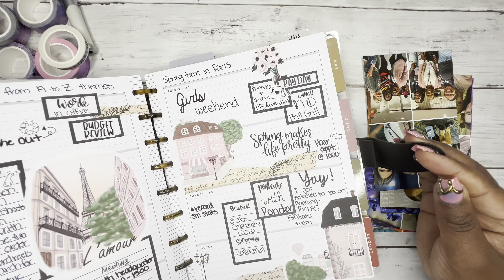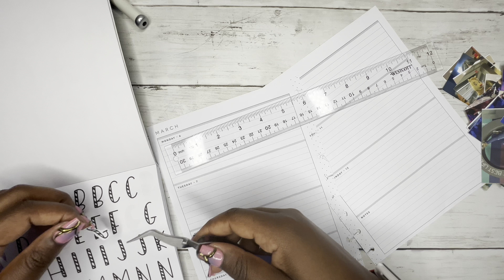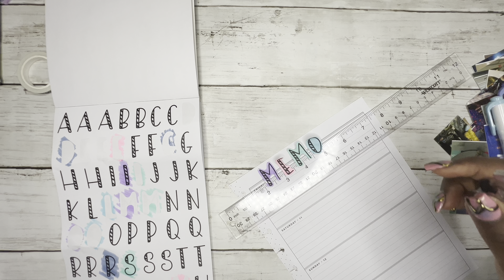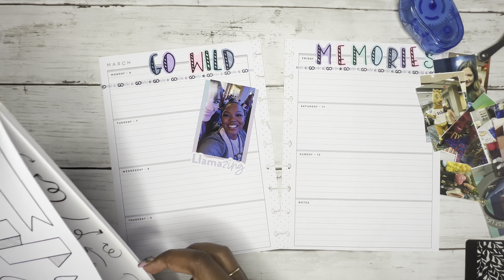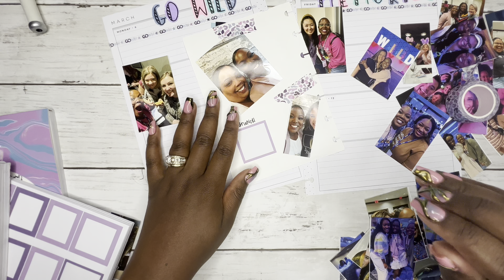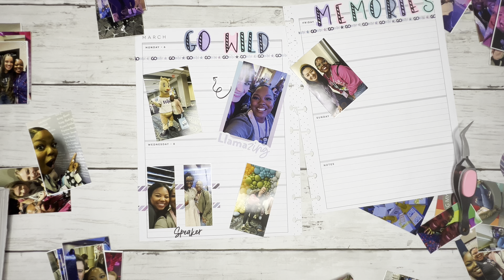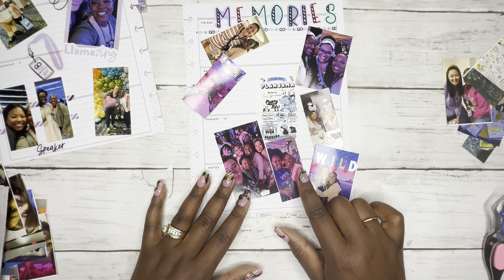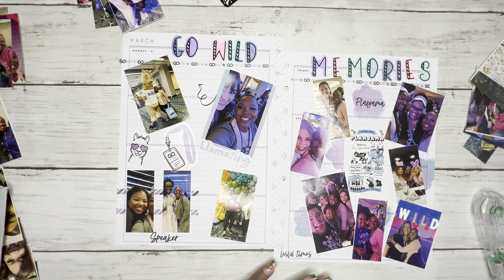GO WILD MEMORIES | MY FIRST MEMORY KEEPING SPREAD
In this video, I’ll be doing my first memory keeping spread with photos I printed from the Go Wild Planner conference.

CasstheticPlans-